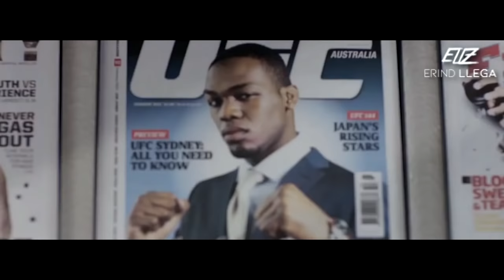Jon Jones ft. 2Pac & Eminem - Ready For War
Jonathan Dwight Jones (born July 19, 1987) is an American professional mixed martial artist currently signed to the Ultimate Fighting Championship (UFC), where he has competed in the light heavyweight division. He is a former two-time UFC Light Heavyweight Champion, holding the title from March 2011 to April 2015 and from December 2018 to August 2020. Jones also held the interim UFC Light Heavyweight Championship in 2016. As of August 23, 2022, he is #12 in the UFC men's pound-for-pound rankings.